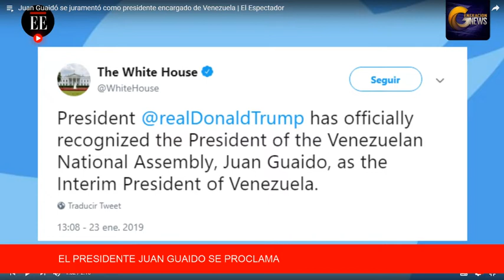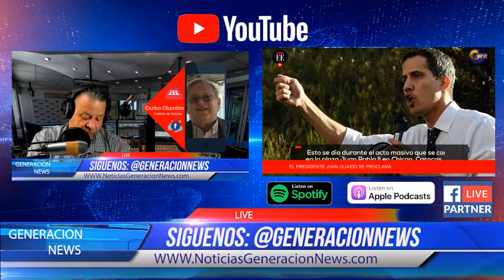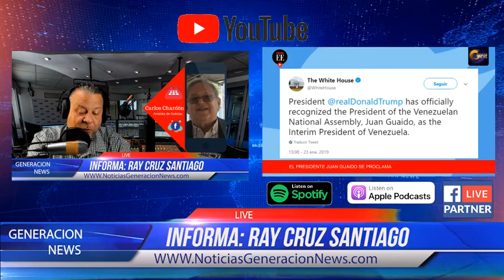Generación News - Cual es el verdadero presidente de Venezuela?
Juan Guaido o Nicolas Maduro